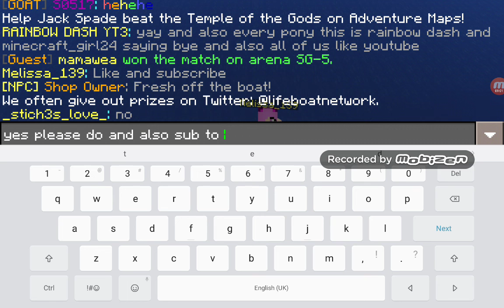Don't listen to my voice ok just watch the video ok and also can please i the like button below